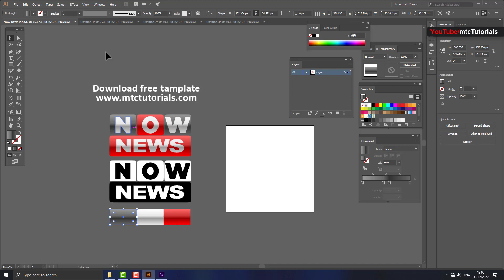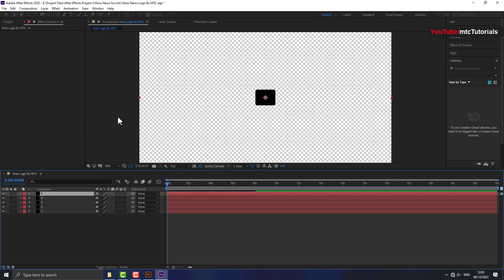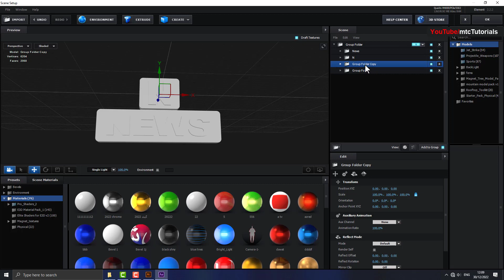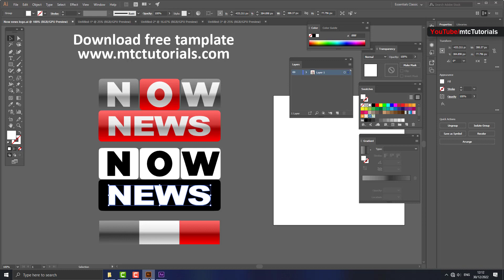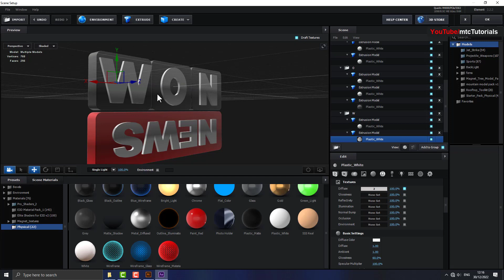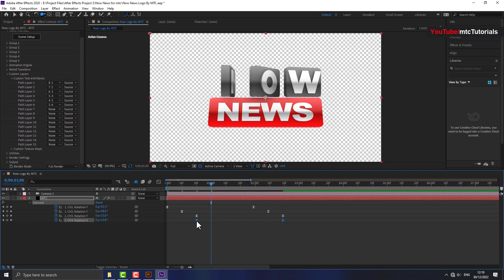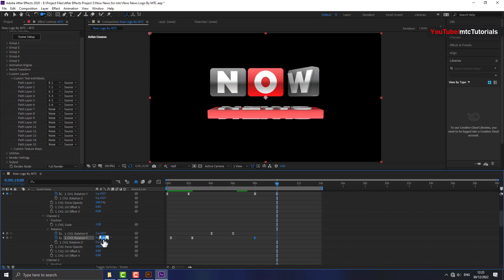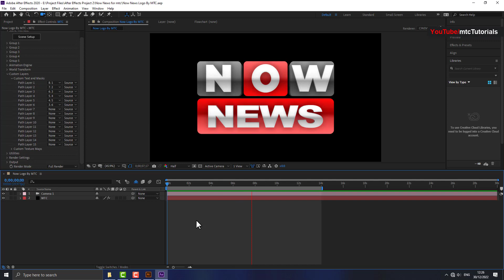How To Create Professional 3D News Logo Animation _ After Effects Tutorial Template(1080P_HD)2023